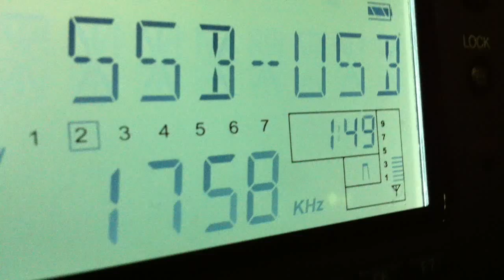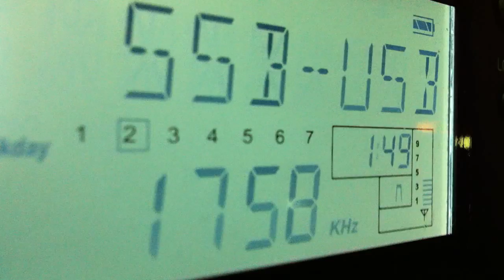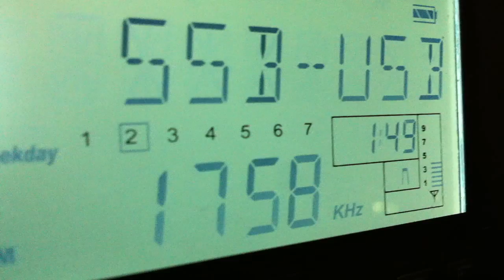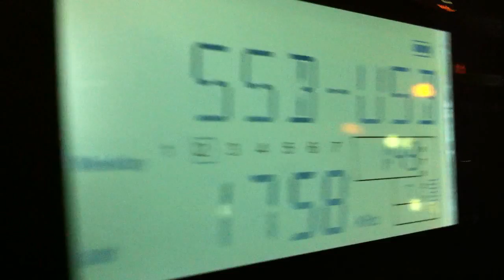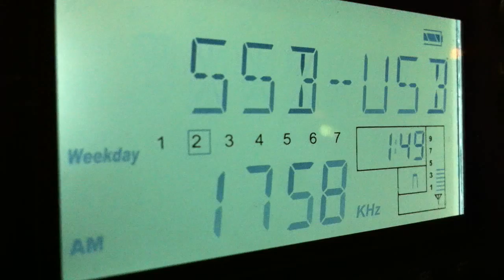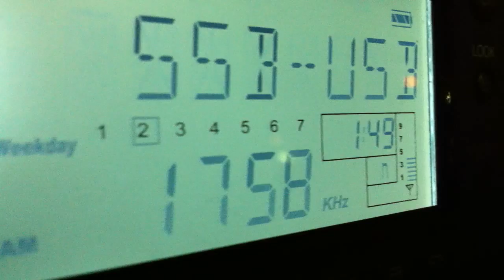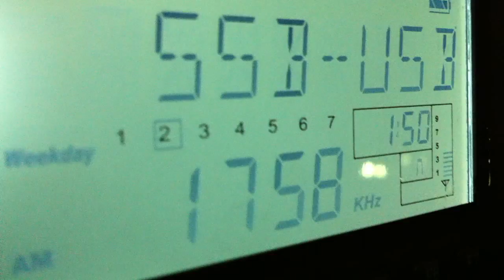1758 KHz USB, Lyngby Radio, Danish coastal radiostation (Skagen)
Local Navigation Warnings from Lyngby Radio, Skagen  57.44n 010.34e